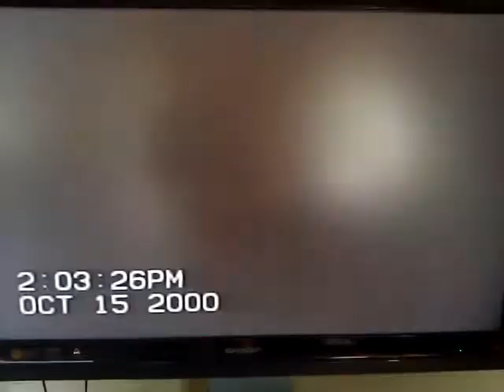Mom-mom and Pop-pops house 2000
Aunt Lori comes to visit!